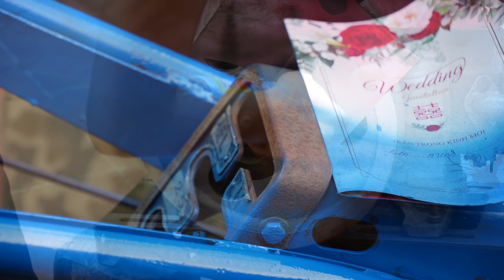Repair and restore severely damaged Diesel engine tractors. Restore old to new/genius girl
In this captivating video, we invite you to witness the jaw-dropping process of repairing and restoring severely damaged diesel engine tractors. Join us on an incredible journey as we unleash the mechanical wizardry in dilapidated diesel tractor restoration, bringing these forgotten giants back to life.

Our team of skilled experts and enthusiasts will demonstrate the incredible transformation that takes place, taking these old, worn-out tractors and restoring them to their former glory. With precision, dedication, and a touch of genius, we breathe new life into these mechanical beasts.

Throughout this video, you'll marvel at the meticulous attention to detail that our restoration process encompasses. From dismantling and repairing the engine to restoring rusted components, we leave no stone unturned in our mission to resurrect these remarkable machines.

Witness firsthand how we employ innovative techniques and state-of-the-art tools to resurrect even the most severely damaged tractors. Our dedication to perfection ensures that every step we take is geared towards preserving the original essence of these mechanical marvels while simultaneously enhancing their performance to meet modern standards.

Moreover, our restoration journey is not limited to just showcasing the revival of these diesel tractors. As a bonus, you'll also get to know our genius girl, who fearlessly dives into the world of mechanics, contributing her expertise and adding a unique touch to the entire restoration process.

Join us on this awe-inspiring adventure and get ready to be blown away by the transformation of these forgotten giants. Experience the indescribable satisfaction of witnessing a once dilapidated tractor blossoming into a powerful, pristine piece of machinery.

Don't miss out on a single moment of this enthralling restoration endeavor.